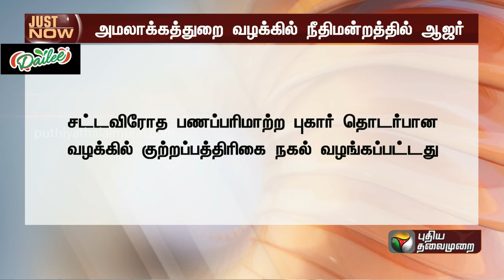JUSTNOW: அமலாக்கத்துறை வழக்கு.. நீதிமன்றத்தில் திமுக MP Gautham Sigamani ஆஜர் | ED Raid | DMK | PTT